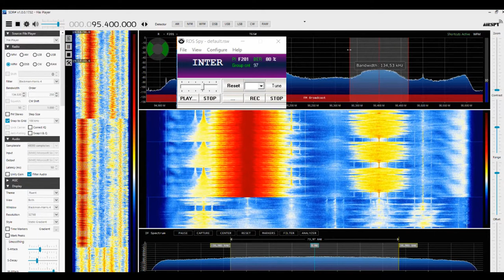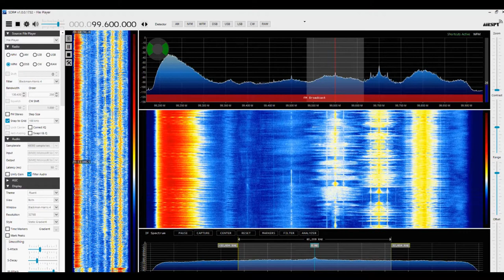[Sporadic-E] Short-skip from France received in Bochum, Germany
100.9 - Virgin Radio - Alençon/Saint-Barthélemy - 1kW - 616km (my new short-skip record) - audio blocked due to copyright

89.0 - R.C.F. - Brest/Croas ar Vossen (29) - 1kW - 901km

89.4 - France Musique - Brest/Roc Trédudon - 63/160kW - 864km

95.4 - France Inter - Brest/Roc Trédudon - 63/160kW - 864km

97.8 - France Culture - Brest/Roc Trédudon - 63/160kW - 864km

93.0 - France Bleu Breizh Izel - Brest/Roc Trédudon - 63/160kW - 864km

99.6 - France Inter - Saint-Brieuc/Plérin Towercast - 0.2kW - 784km or Caen/Mont Pinçon - 100kW - 622km

88.1 - France Bleu Loire Océan - Saint-Nazaire/Pornichet - 1.5kW - 833km

This very fascinating short-skip opening to the northwest of France took place on 29 May 2020 between 17:40 - 18:30 UTC. All logs of this day can be found